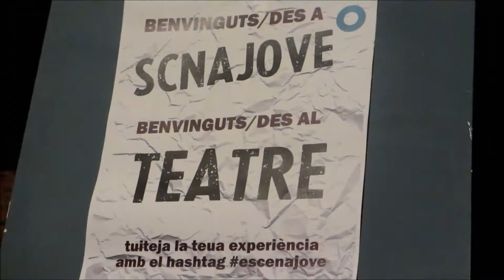Tirant lo Blanc